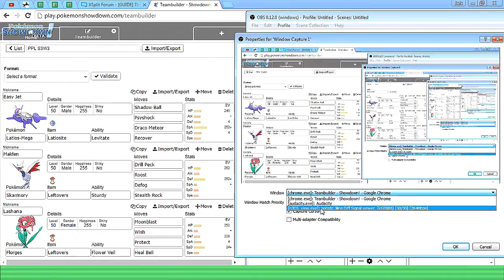PPL S3W3 Team Builder | Norwich Skitty (1-1) vs Baltimore Braviarys (1-1)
Hey guys and welcome to the team builder video for my third game of PPL S3 between me and Kelly!